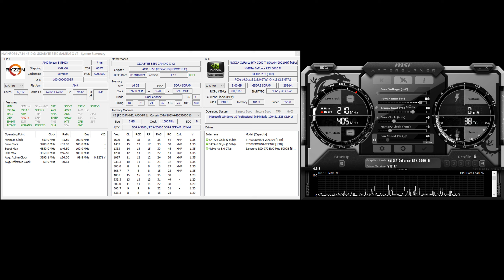RTX 3060 Ti | PUBG | All Settings 1080p & 1440p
RTX 3060 Ti Benchmark/FPS Test in PUBG: BATTLEGROUNDS. Low, Medium, High & Ultra Settings tested at 1080p, with and without DLSS and Ray Tracing.

TIME STAMPS
0:00      Intro
0:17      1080p Very Low Settings
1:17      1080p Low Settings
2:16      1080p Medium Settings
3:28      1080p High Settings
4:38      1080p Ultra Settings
5:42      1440p Very Low Settings
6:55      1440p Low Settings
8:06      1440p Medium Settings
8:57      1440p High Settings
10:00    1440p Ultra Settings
11:05    Specs and Configuration

◾️ ASUS GeForce RTX 3060 Ti Dual Mini OC V2
◾️ AMD Ryzen 5 5600X
◾️ NZXT Kraken X53 240mm AIO Cooler
◾️ Gigabyte B550 Gaming X V2
◾️ Corsair Vengeance RGB PRO DDR4 3200MHz 16GB
◾️ Samsung 970 EVO Plus 500GB SSD
◾️ Corsair Vengeance 650M
◾️ Fractal Design Meshify C Dark TG

FPS Test/Benchmark/Gameplay recorded using NVIDIA ShadowPlay, so the actual performance may be a little bit higher. No overclocks and everything is running at stock settings. NVIDIA GeForce driver: 511.79

◾️ GIGABYTE G27QC 27" 165Hz 1440P Curved Gaming Monitor
◾️ HyperX Alloy FPS Mechanical Gaming Keyboard (Tenkeyless Version)
◾️ Xtrfy M4 RGB Gaming Mouse
◾️ Corsair HS60 SURROUND Gaming Headset
◾️ ADX Lava Gaming XL Mouse Pad